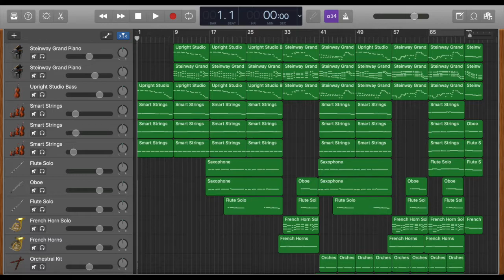'Let it be' w/ 'Stairway to Heaven' minor harmony GarageBand (MYP Music)